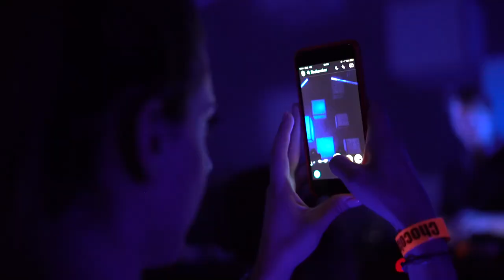Lyketil - Agence de production vidéo en Suisse Romande - Showreel 2019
La sélection 2019 des réalisations vidéo (tournage et montage) par Lyketil, agence de production multimédia, en Suisse Romande.

Notre équipe de production vidéo a été mandatée, entre autres, sur différents projets, dans l'ordre de ce Showreel :

- Production de vidéo d'entreprise à Sion pour H55 (André Borschberg)
- Réalisation de vidéo de présentation de marque à Bienne pour The Electricianz
- Couverture d'événement d'enterprise à Genève et Parme pour Firmenich
- Gestion de livestreaming à Lausanne pour le Urban Festival
- Couverture vidéo d'événement à Lausanne pour la Fondation Leenaards
- Réalisation de vidéo d'entreprise à Reims pour les Champagnes Larmandier-Bernier
- Reportage vidéo lors d'un salon à Cannes pour l'association Lake Geneva Region au MIPIM
- Production de vidéo immobilière au drone à Genève pour la SPG
- Production de vidéo éducative à Lausanne pour la Clinique La Source

Votre agence de production multimédia pour le web en Suisse Romande:
Lyketil - Digital Lab est une agence digitale créative. Nous disposons d’un pôle de production vidéo et multimédia, et vous accompagnons en Suisse Romande dans la création et la production de vidéos et photos orientées pour la communication et la vente sur le web.